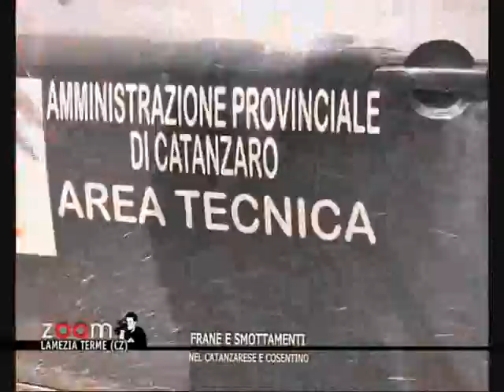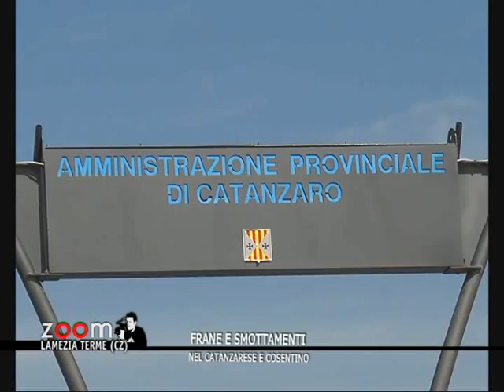frane e smottamenti nel catanzarese e cosentino